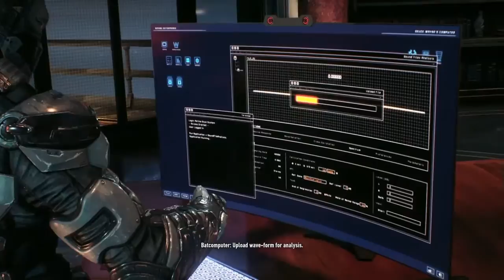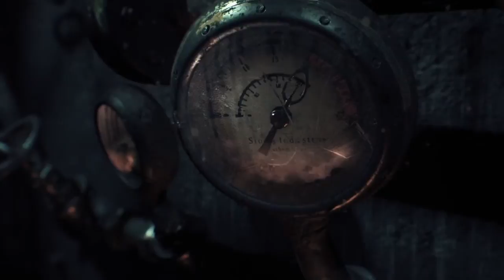Batman: Arkham Knight with the Wrong Music